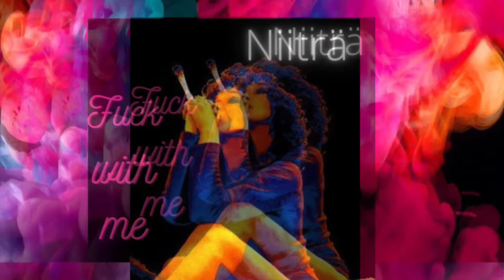FWM pt 1 - Niiträ